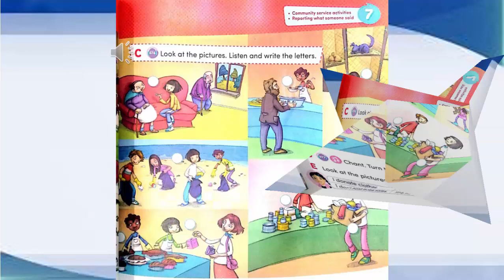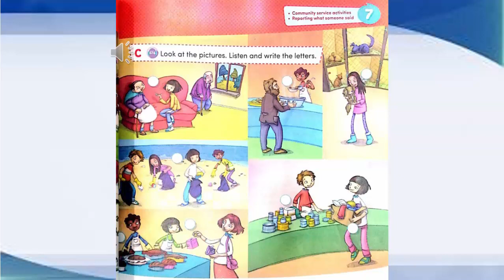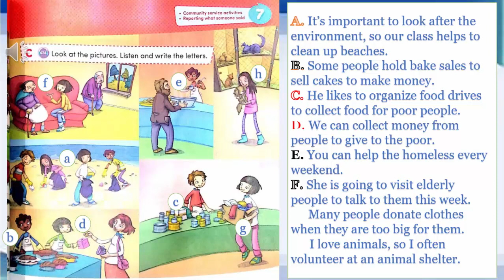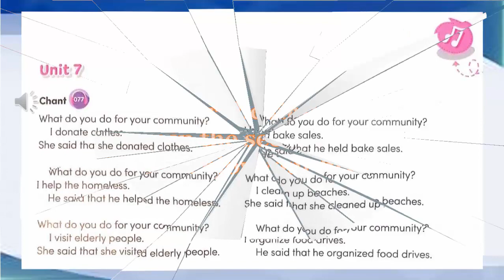07.04.21 1st Session/Hang Out! 6/Unit 7: Helping the Community/Page: 79 (Listening C & D)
First Session
Subject: Hang Out! 6
Unit 7: Helping the Community
Page: 79 (Listening C & D)